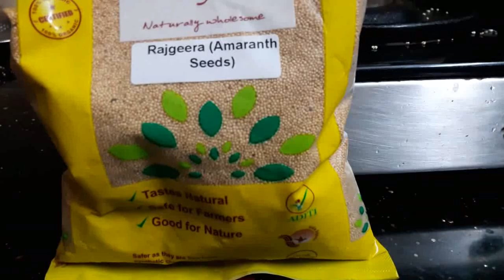Amaranth Seeds Benefits | தண்டு கீரை விதைகளின் நன்மைகள்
Amaranth Seeds is known as தண்டு கீரையின் விதைகள் in Tamil which is high in Proteins, Amino Acids and Calcium. This video lists various Amaranth Seeds Benefits. It can be used as a substitute for breadcrumbs.

தண்டு கீரை விதைகள் (அமரந்த்)

எங்க வீட்டு சமையல்:

அமரந்த் என்பது தண்டு கீரையின் விதைகள். இது அமெரிக்காவிலும் மெக்சிகோவிலும் பிரபலமாக உள்ளது. அவை அதிக அளவு கால்சியம், மாங்கனீஸ், மக்னீசியம், இரும்பு மற்றும் பொட்டாசியம் சத்துக்கள் கொண்டது.

தண்டு கீரை விதைகளின் நன்மைகள்:

1. வைட்டமின் ஏ அதிக அளவு இருப்பதால் பார்வைக்கு நல்லது.
2. இது செரிமானத்தை மேம்படுத்துகிறது.
3. எலும்பு ஆரோக்கியத்திற்கு  நல்லது.
4. இதில் க்ளுட்டன் கிடையாது.
5. ஒரு நல்ல ஆன்டி ஆக்ஸிடென்ட்
இதனை பக்குவமாக வறுத்து எடுத்தால்  பாப்கார்ன் சுவையை போன்று இருக்கும். இதனை ரொட்டி துண்டுகளுக்கு பதில் கட்லெட் செய்யும் போது பயன்படுத்தலாம்.

Amaranth Seeds Recipes in Tamil : A healthy substitute for Breadcrumbs

Ingredients:

About Amaranth Seeds :

Amaranth is the seed of Amaranthas plant. (Amaranth Seeds in Tamil - Thandu Keerai Seeds). It is popular in America and Mexico. They have a high amount of Calcium, Manganese, Magnesium, Iron, and Potassium.

Amaranth Seeds Benefits:

• The high amount of Vitamin A is good for vision.
• It improves digestion.
• Good for bone health.
• It is Gluten free
• A good anti-oxidant
• If dry roasted properly, it has a nutty flavour of popcorn taste. It can be used as a substitute for breadcrumbs.